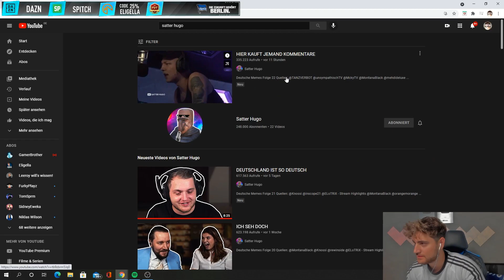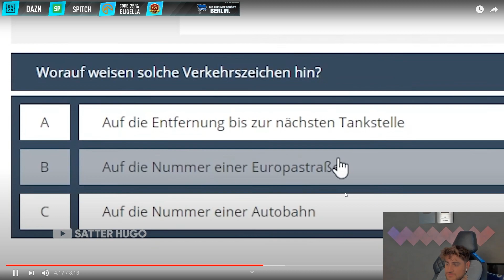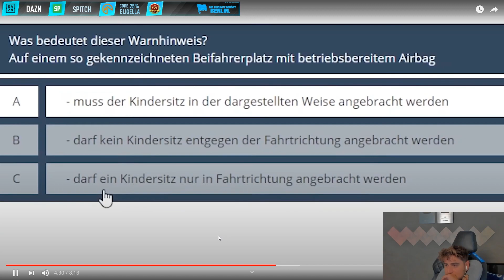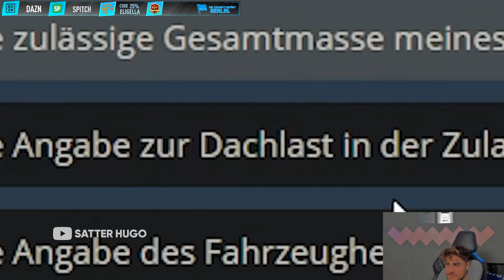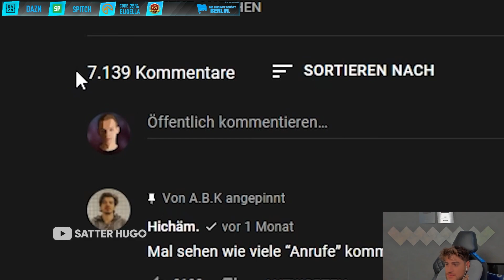Eli reagiert auf "HIER KAUFT JEMAND KOMMENTARE" von Satter Hugo😂🔥 | ELIGELLA